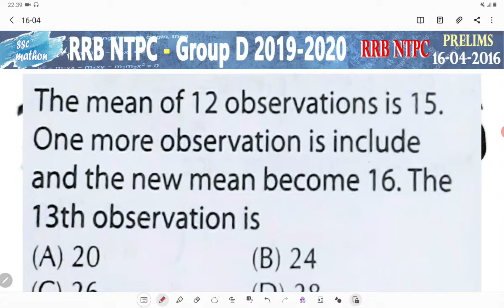The mean of 12 observations is 15 one more observation is include and the new mean becomes 16 the